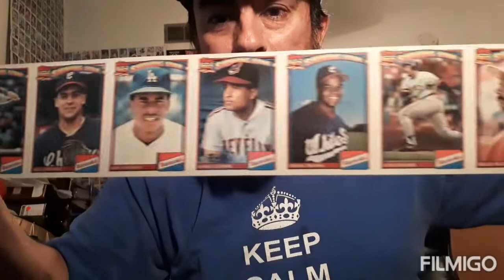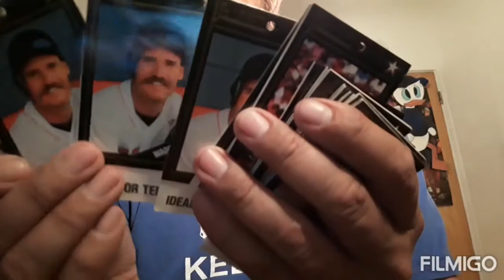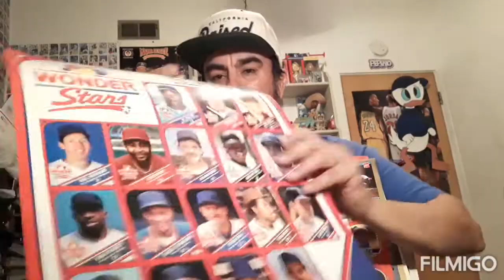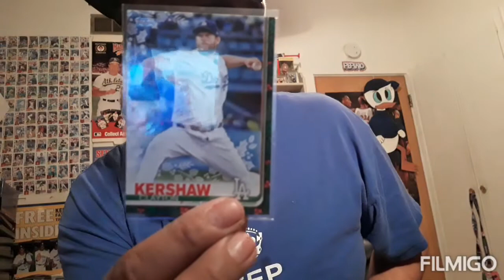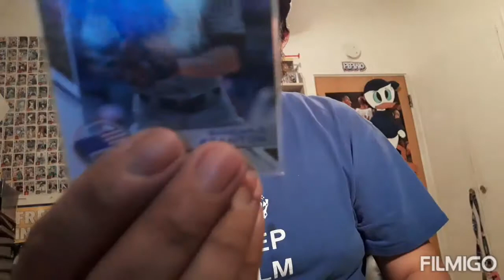1800 sub contest, MD from LilMrHardcore, Joester, & Fragilee